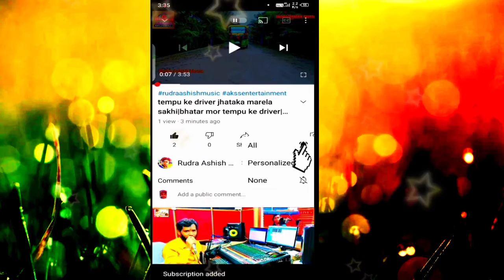आ गया आ गया इस बच्चे का जबरदस्त डांस आ गया | # le lo pudina new viral video girl_vs_child boy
आ गया आ गया इस बच्चे का जबरदस्त डांस आ गया
रातों रात वायरल हो गया इस बच्चे को किसी भी तरह की कोई दिक्कत नहीं रहा

le lo pudina new bhojpuri virel song

girl_vs_child boy

# le lo pudina

coment